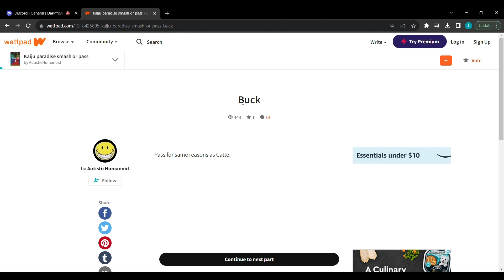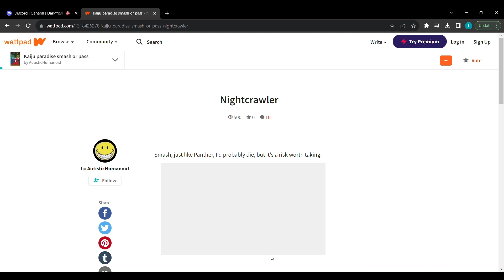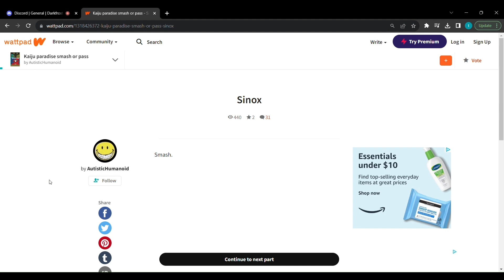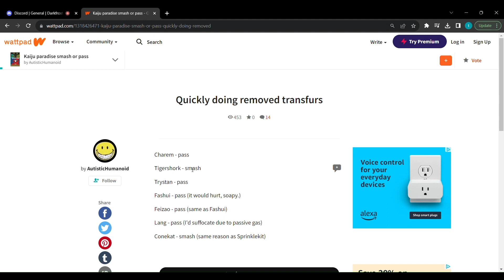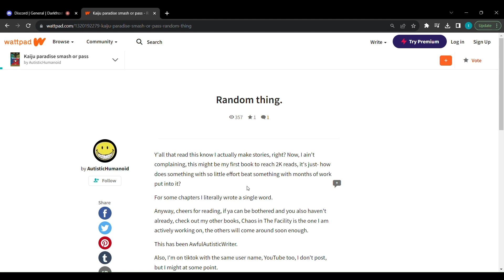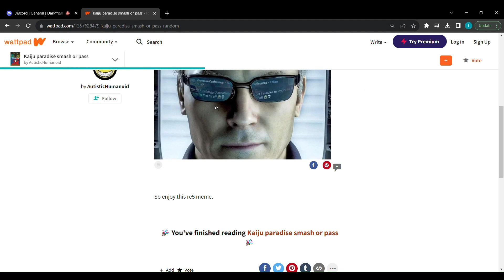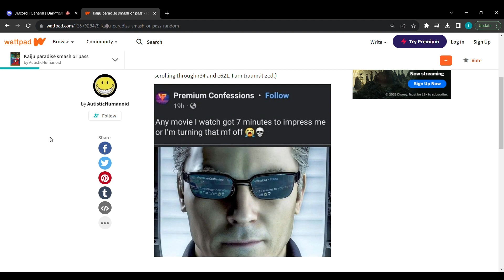Exploring Wattpad with @deltafyrex [PART 2]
Welcome to the finale of the two-parter with @deltafyrex. As established in Part 1, I am boyfriend of @deltafyrex.

Anyway, Wattpad is cursed. This video started with Delta asking why the Wattpad author guy was "sharksexual" (Context: Kaiju Paradise Smash or Pass) because yes.

Anyway, my next upload? You'll never know, I might just do an Bing AI Art video with @deltafyrex. Or I might shitpost some more. You'll never know.